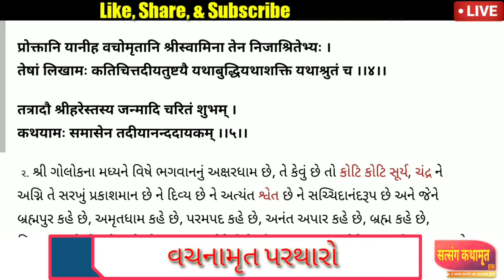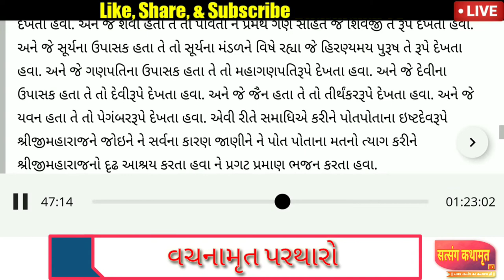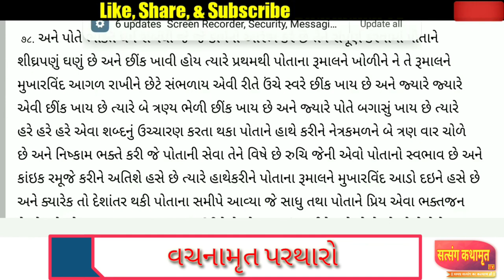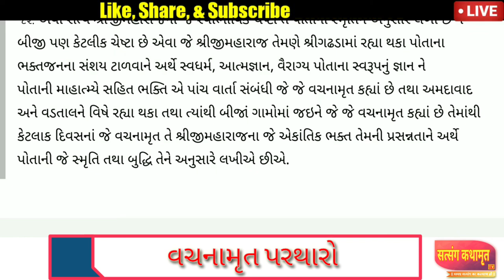Vachanamrut partharo || વચનામૃત પરથારો || Audio Katha